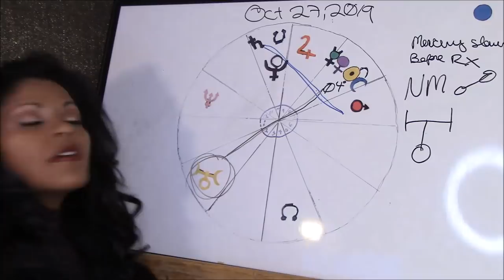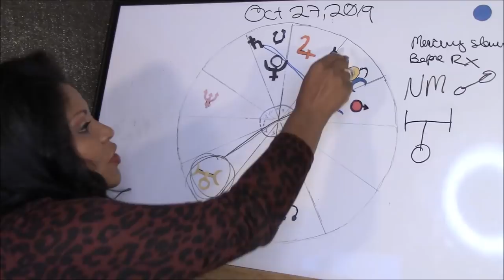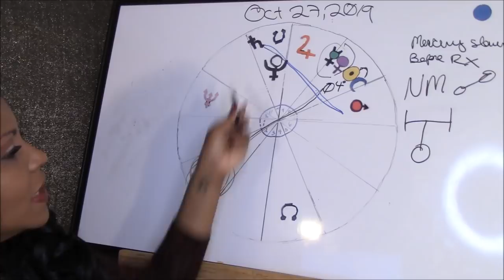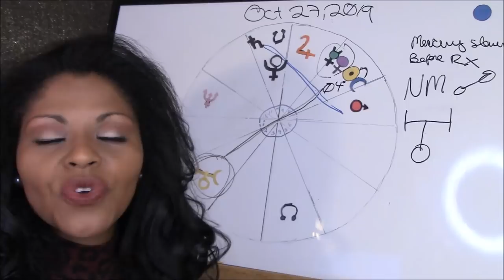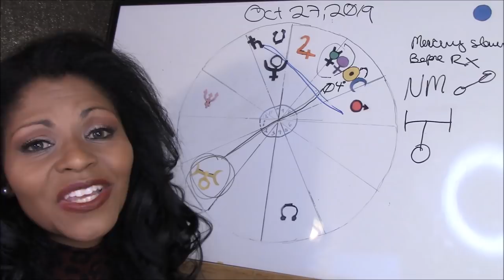NEW MOON IN SCORPIO REBIRTH TIME